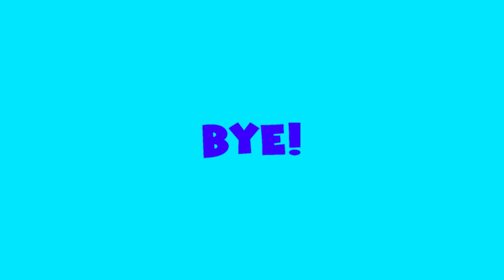Trilobite The Movie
A movie about a trilobite